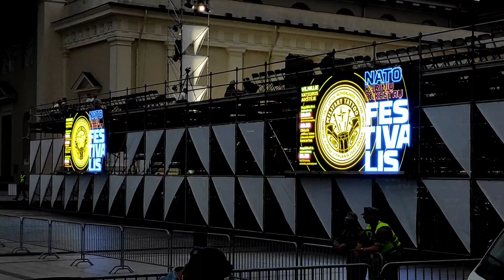NATO karinių orkestrų festivalis Vilniuje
Rugpjūčio 26 - 27 d. Vilniuje - NATO karinių orkestrų festivalis